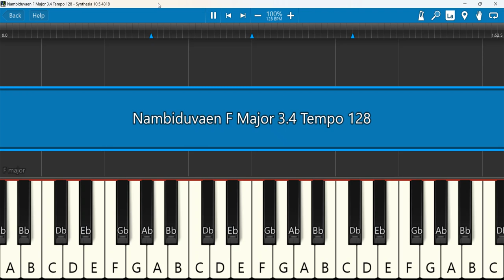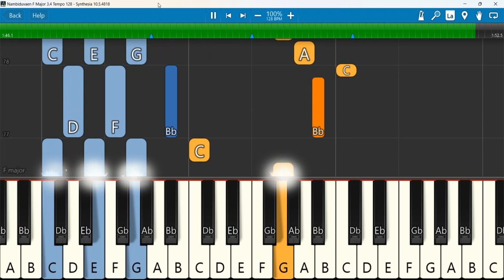Nambiduvaen Ennalum Keyboard Notes F Major 3/4 Tempo 128 | நம்பிடுவேன் எந்நாளும் | Salvation Army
நம்பிடுவேன் எந்நாளும், Simply trusting everyday, the Salvation Army Tamil Christian devotional song
Keyboard Notes